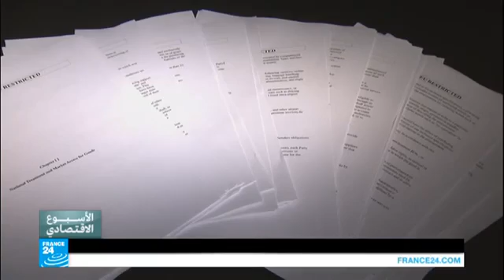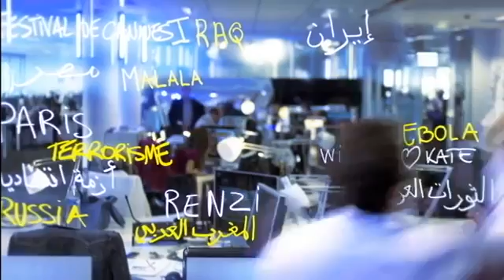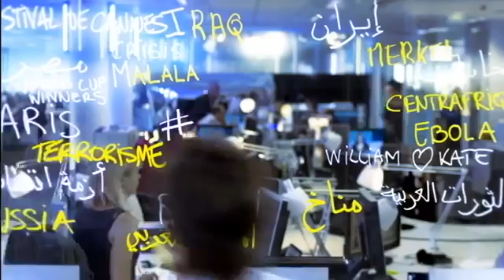معاهدة التبادل الحر الأمريكية - الأوروبية-الجزءالثانى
معاهدة التبادل الحر الأمريكية - الأوروبية: تدعم النمو أم خطر على المستهلكين والبيئة؟

مع قناة فرنسا ٢٤ عربى فى ضيافة الإعلامية الأستاذة/لين الرفاعى
بمشاركتى محمد الألفى - خبير الإقتصاد السياسى

Mohamed Elalfy

Political Economy Consultant